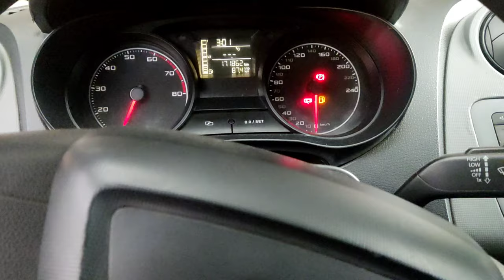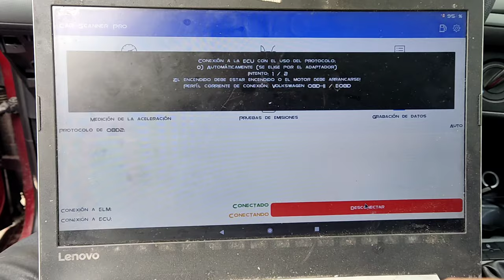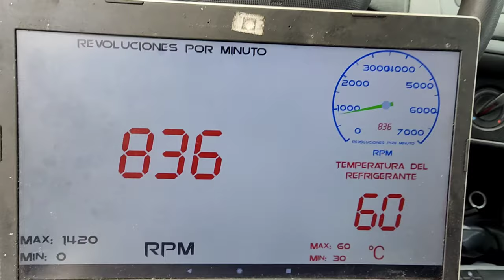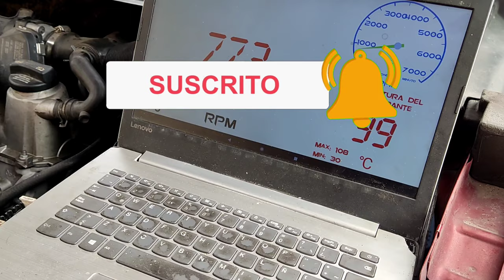Cambio de termostato Seat Ibiza 2013